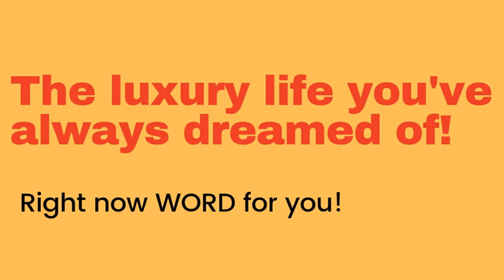Right Now Word || The LUXURY life || Your situation is changing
Bible reference for today's message:

"Look at the new thing I am going to do. It is already happening. Don’t you see it? I will make a road in the desert. I will make rivers in the dry land." Isaiah 43:19